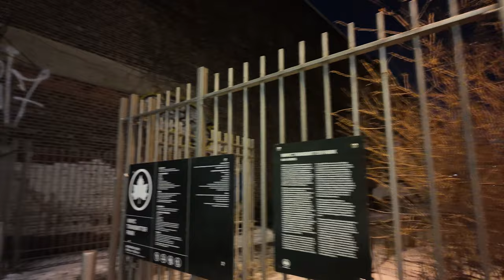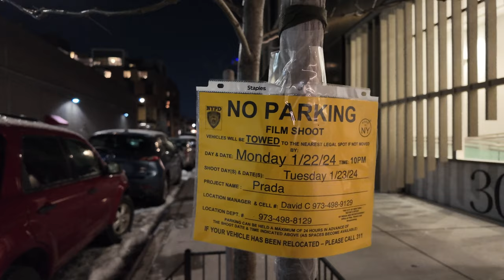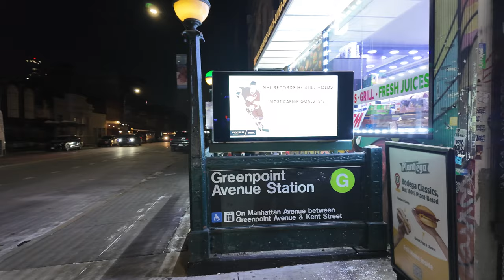[4K] Winter in Polish Greenpoint, Brooklyn: New York Walking Tour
My winter walking tour in Polish Greenpoint, Brooklyn, New York. It's also called Little Poland. It's enormously cold weather (for New York City), but I already skipped several days because of vacation, so I didn't want to skip another one. Also, I'm experimenting again this time: talking to you, sharing my thoughts, and telling some facts about the neighborhood.

I apologize to those watching my channel because I'm not talking. I promise I will not always speak in my videos, only when nothing is happening around me.

I would appreciate any feedback you could share with me!

0:00 Diamond Street
5:00 Manhattan Avenue
15:20 Greenpoint Avenue
22:00 WNYC Transmitter Park
24:55 Kent Street